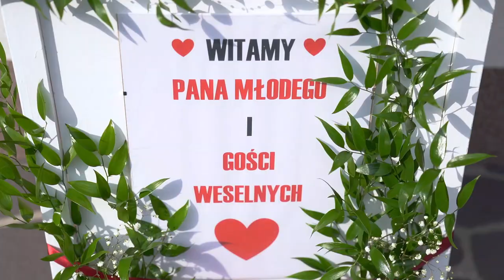Justyna i Adrian